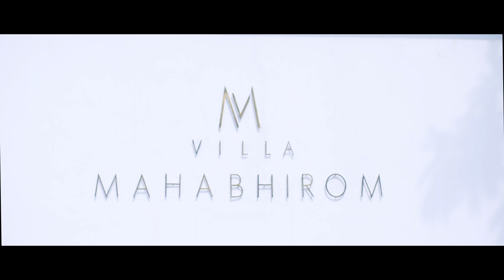Introduction Villa Mahabhirom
Tapir & Pals Production
Bangkok, Thailand